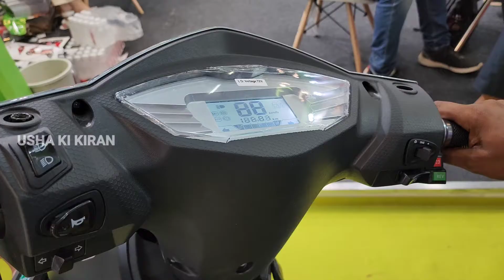Best Electric Scooter 💥 NK Bikes | Price Mileage Specifications Review | Best Electric Two Wheeler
👉  Dosto Is Video Mai Maine Apko Best Electric Scooter NK Bikes Electric Scooter Ke Bare Main Jankari Dene Ki Kosis Ki Hai

Related Search
NK Electric Scooter
Best Electric Scooter
Electric Vehicles Review
Electric Vehicles
Electric Two Wheeler
NK Bikes
NK Electric Vehicles
NK Electric Two Wheeler